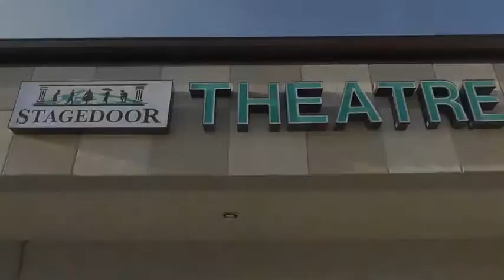StageDoor Theatre Best Kids and Family Business of 2013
Their Mission:
"Conifer's StageDoor Theatre (CSDT) was established to provide the communities of the 285 corridor and Platte Canyon the opportunity to attend and participate in locally-produced performing arts including, but are not limited to, theatre, music, and dance. Additionally, StageDoor works to bring performing arts workshops and classes to the community, with a particular emphasis on K-12 programs."

They've been doing an excellent job of serving the community, being voted "Best Kids & Family Business of 2013" by the Readers of the Mountain Connection Positive News publication. Come see what they are all about, and catch a show - you won't be disappointed!

Located at 25797 Conifer Rd, Conifer CO 80433

To learn more about the Mountain Connection, go to mtnconnection.com

Video recorded and produced by My Mountain Town.